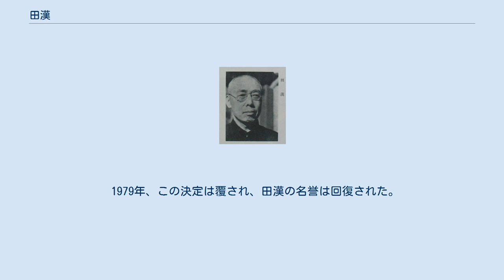田漢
全国人民政治協商会議の代議員時代 田漢（でんかん、簡体字表記は田汉、1898年3月12日 - 1968年12月10日）は、中国の劇作家にして詩人。
中華人民共和国の国歌『義勇軍進行曲』の作詞者として知られる。
湖南省長沙出身。
 1912年に長沙師範学校に入学。
1917年に日本に留学、東京高等師範学校に学ぶ。
このころ郭沫若と親交を結ぶ。
1920年に帰国し、翌21年に上海で中華書局に勤務し、妻の易漱瑜とともに雑誌『南国月刊』を創刊、戯曲（劇文学）を発表する。
その後も戯曲を発表し続け、中国話劇の代表的劇作家の一人となる。
25年には〈南国社〉を創設し、28年には文学・絵画・音楽・演劇・映画の5部門をもつ南国芸術学院に発展させた。
 聶耳（左）と田漢（右）、1933年上海で 1932年に中国共産党に入党する。
1935年の映画『風雲児女』の主題歌として「義勇軍進行曲」を作詞した。
戦時中は桂林で演劇団体を組織した。
 中華人民共和国成立後は中国戯劇家協会主席、政府文化部の戯曲、芸術部門の責任者をつとめた。
話劇のほか、京劇など伝統演劇改革をも指導し、京劇『白蛇伝』などの上演台本も執筆。
しかし1966年からの文化大革命で、彼の持つ歴史や民族的文化に対する意識の原点が日本文化に依拠していることなど批判の対象となり逮捕投獄され、1968年12月10日、獄中で没した。
 1970年、周揚・夏衍・陽翰笙とともに〈4大悪漢〉とされ、さらには1975年には永遠に党籍を剥奪すると決定された。
そのため、彼の作詞した歌は歌えず、国歌も曲の演奏にとどめられた。
集会ではその代わりに『東方紅』が歌われた。
 1979年、この決定は覆され、田漢の名誉は回復された。
1982年12月4日の第5期全国人民代表大会第5回総会でふたたび『義勇軍行進曲』が中華人民共和国の国歌と定められた。
 ^ 一九二七年日中両国作家の「人間事」王俊文、東京大学中国語中国文学研究室紀要12号